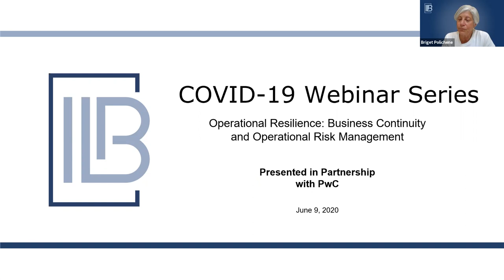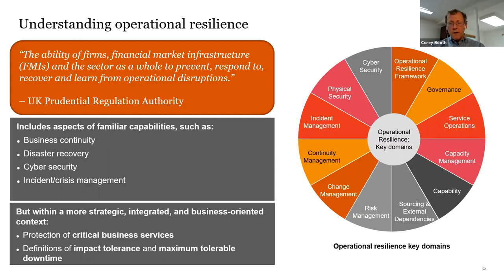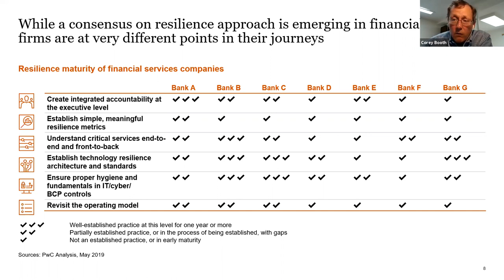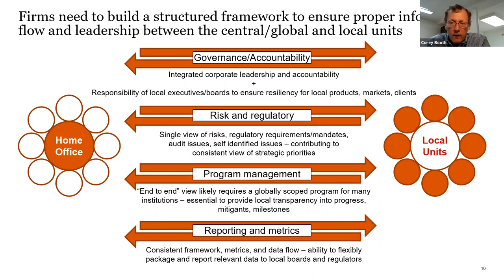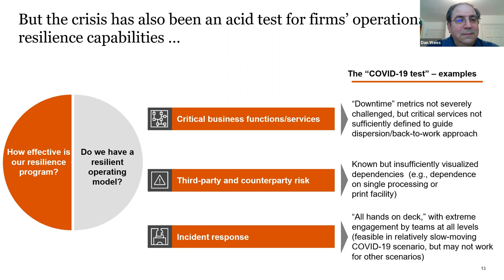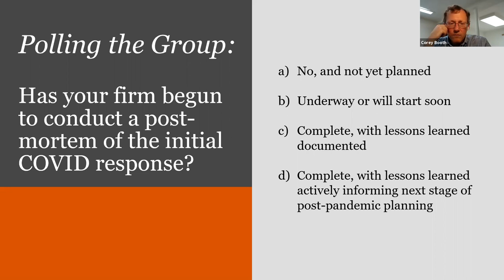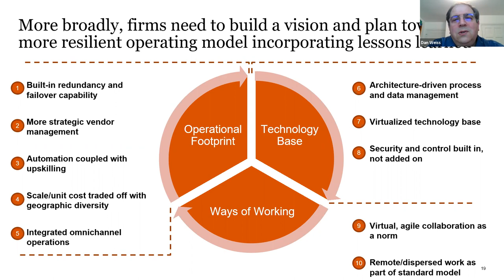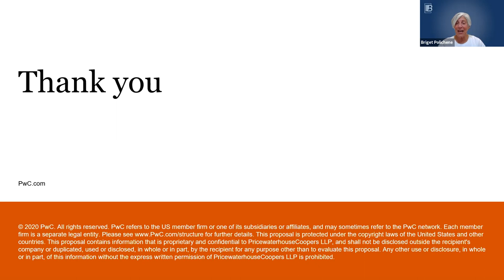IIB COVID-19 Webinar Series (4): Operational Resilience: Business Continuity and Ops Risk Mgmt